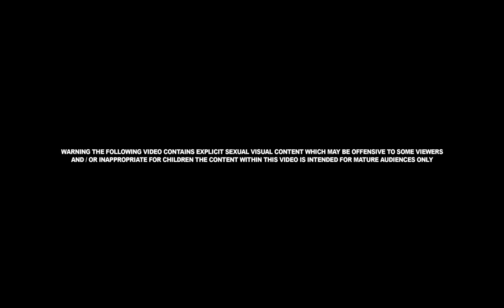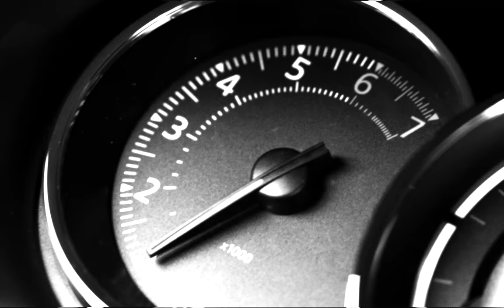COLMILLO - Tainy, J Balvin, Young Miko, Jowell & Randy (Music Video)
(CENSORED VERSION)

DIRECTED BY: Pau Carrete
WRITTEN BY: Stillz
PRODUCED BY: We Own The City & CANADA

LETRA:
No, te va hacer
A ti yo te he visto antes
Hoy te ves bien
Normal, si tu siempre paltes
Si tu siempre paltes
Gistro fuera del jean
Ella sabe que es una fashion killa
Todos los días en el gym
Ese booty cada vez más bigger
(Mmjumm)
(Ajaa) (Mmjumm)

Y yo que tengo ganas
Tu me has visto antes
Esto es sencillo
Yo, Quiero darte colmillo
Se que estas bellaca
No se si tu aguantes
Que te de rastrillo
Que te quedes conmigo

Yo que tengo ganas
Esto es sencillo
Ma, Quiero darte colmillo

(Mmjumm)
(Ajaa) (Mmjumm)

Sube temperatura
Dice que quiere contacto
Quiere que la azote
Ese es el punto mami exacto
Yo nunca me retracto
Nena wtf quiere que le de impacto
Yo cometo el acto bellaco
Y que chimba, tu me chinga
Hágale pues treparte como chiringa
Y si te pasa’ tu vas pa casa
Y te lo doy te lo doy no te me rindas
Baby Girl

Mic check  guatauaba
En un ferrari negro carbon por Aruba
perreando en el triangulo de bermuda
Quiero que las que estén solteras
Copas y botellas suban
Que estamos mas chilling que un budda
Bien bellaco y yo con trago y tu en los tacos
Usa combi de victoria y del versace me lo saco
Desenmoño lo destapo, panty al suelo, esto eh’ un atraco
te voy a partir como el intro de los capos
Reggaeton de carola super nota en la consola
Siempre volando bajito mezclo whiskey con la rola
En el jet ski a 200, se moja sola
Cuando abre la piernas se ve la super nova
Esto es desde hace tiempo
Esto no es por moda
Fuck the police OG que se joda
Ella no es boba te estudia mientras enrola
Yo no la amo pero el culo me enamora

Si sigue voy a meterte
La noche huele a sexo
Chingarte a ti
comerte
Sin darte ni un beso
Mojarte ahí
meterte
Chingarte a ti
comerte
Mojarte ahí
meterte

Ah, quedan invitadas

Esta es la iglesia del perreo
No es ningún cuento de ada
Si quieres entonce pon la cara de mala
Pa arrastrarte del cuarto a la sala
Tan rica que te ves ‘esnua
Me gusta tu pikete y tu flow de frontua
No importa que ella sea guillua
Me gustan chiquititas, y que sean nalgua
Virate , señora
Deje de llamar que pa su hija no hay hora
Si vas descarrila se la voy a parquear
No va virar pa atras la voy a dejar hookia

Yo Tainy
Mas perreo
Mas perreo